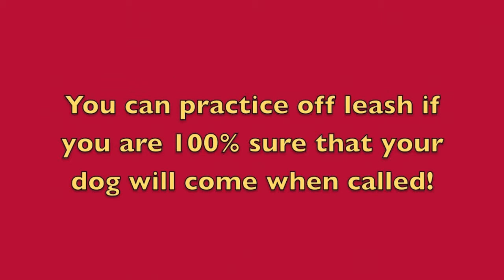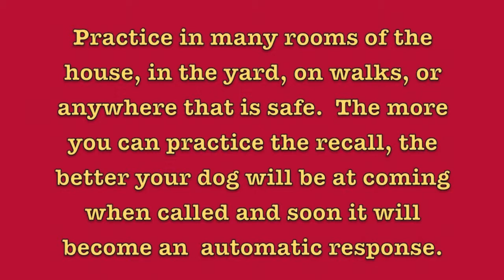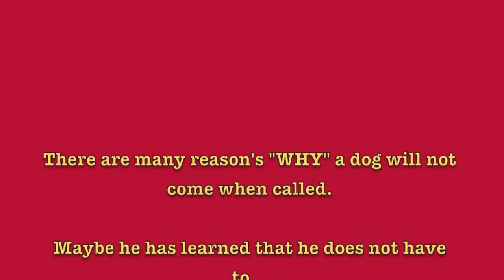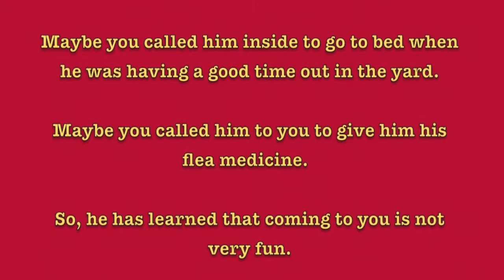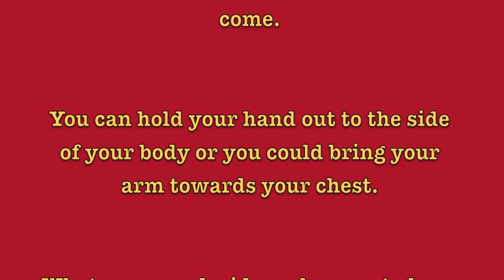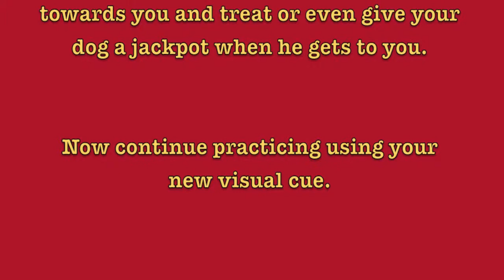Adding a verbal and Visual cue to your recall